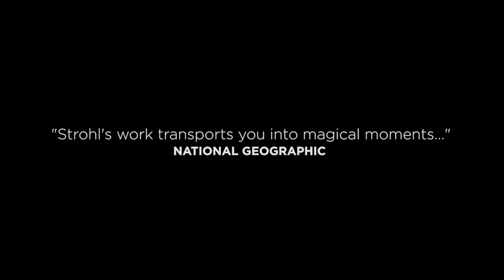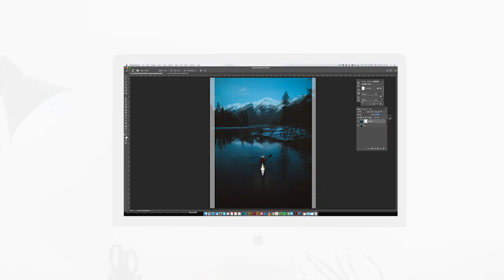The Adventure Photography Workshop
I’m thrilled to annonce that my 5 hour long Adventure Photography Workshop is available for pre order

I’ve poured hundred of hours writing, rewriting, filming and editing this workshop for you. I’m a little critical in general but when it comes to the stuff I put out there I’m borderline obsessive with making sure it is of value to the audience. My goal is to be an open book, to give you detailed actionable advice that applies to you so you can learn from my mistakes and transform your work for the better.

Shot on Canon C200, 1Dx Mark II on Canon glass. Sound recorded on Sennheiser microphones.

Directed by Will Biname and Alex Strohl
Second Camera & Sound : Joel Fuller
Editing & Sound Design: Julian Pircher